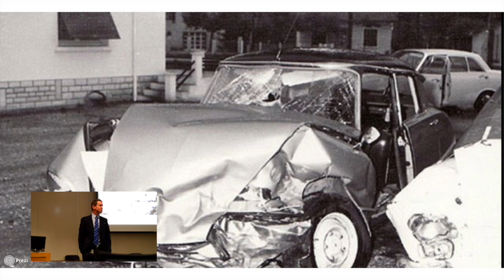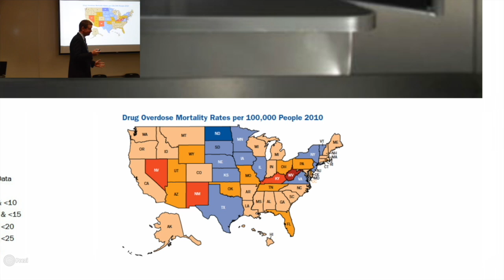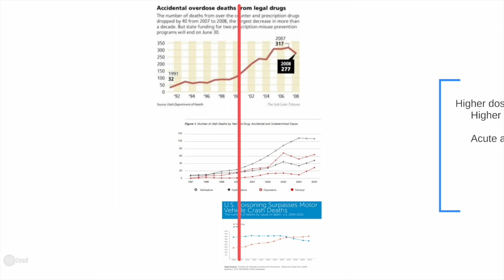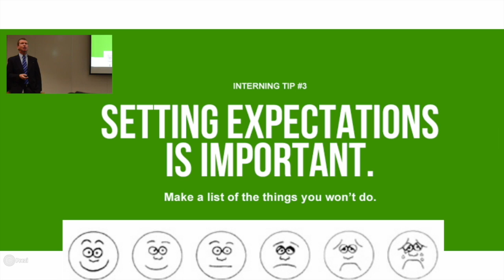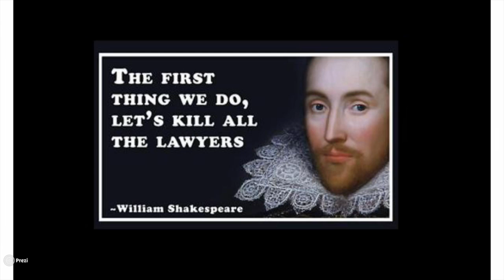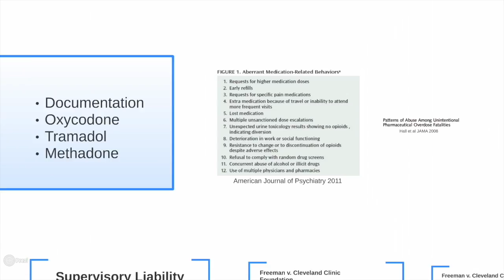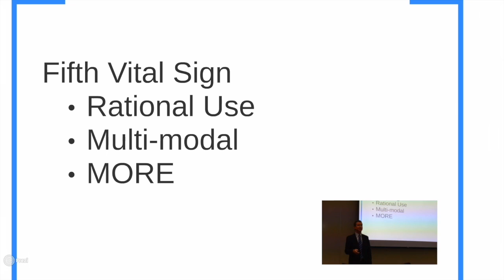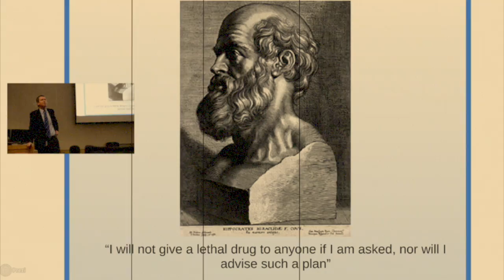The Role of Prescription Opiates in Orthopaedic Practice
By, Dr. Thomas Higgins, M.D.

Developed for the University of Orthopaedics Department Grand Round presenation. This was presented to Dr. Amy Powell's